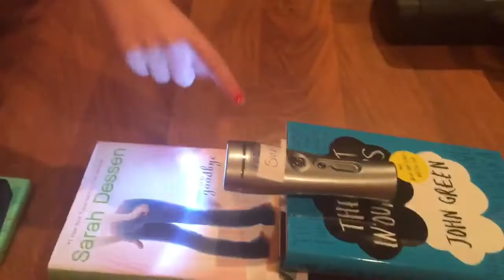solar eclipse science project